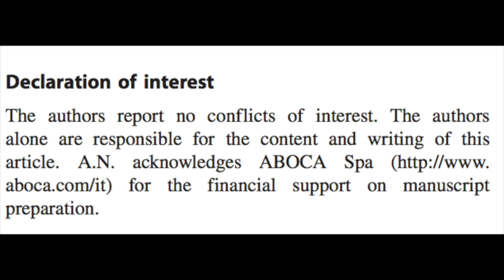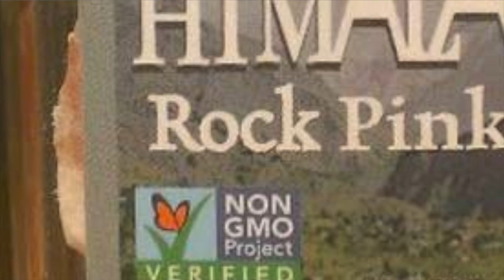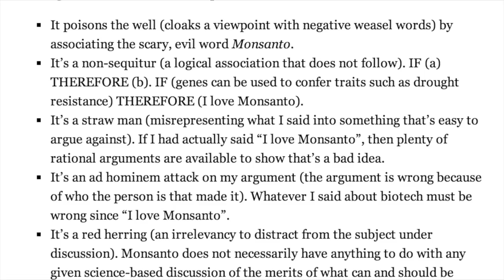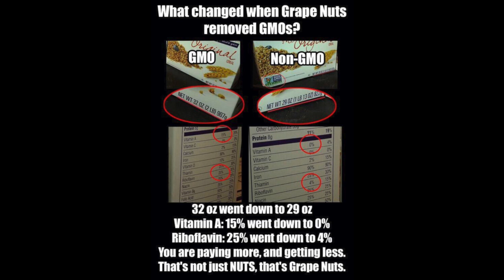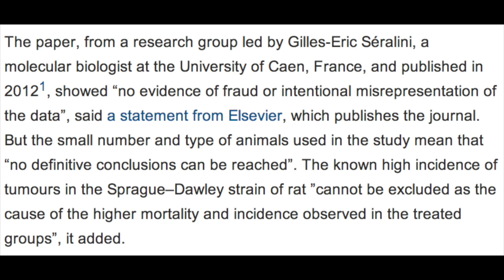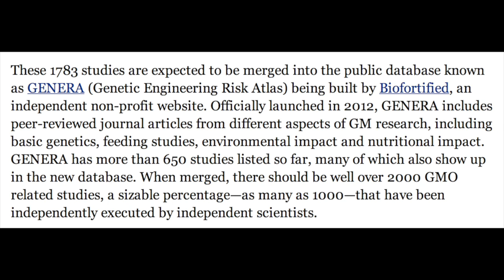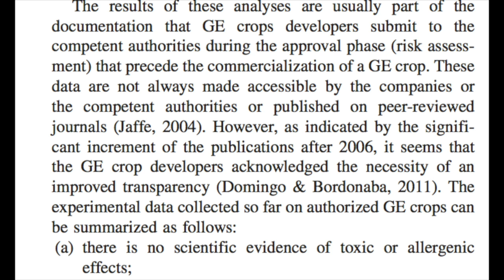7 Anti-GMO myths debunked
There is a lot of misinformation out there about GMOs. As with a lot of misinformation spread in today's age, it is spread by well-meaning yet very biased, uninformed people.  This video only explores seven common myths about GMOs.

Source Information:

Critical Reviews in Biotechnology: An overview of the last 10 years of genetically engineered crop safety research; Nicolia et al

Forbes Article- '2000 reasons why GMOs are safe to eat and environmentally sustainable'